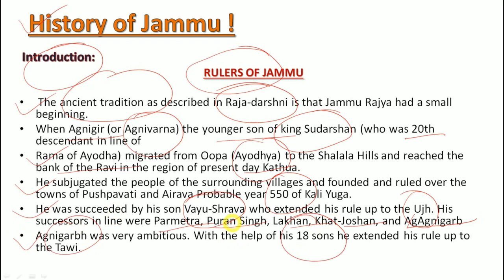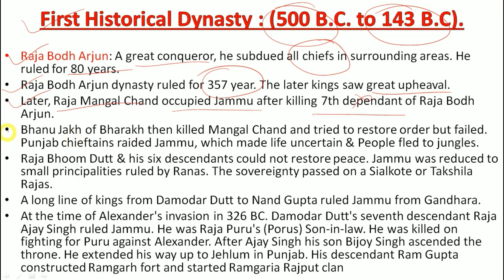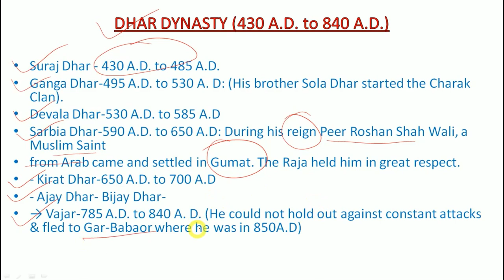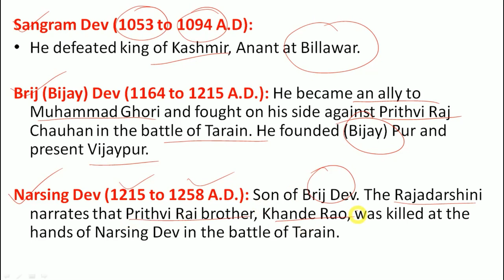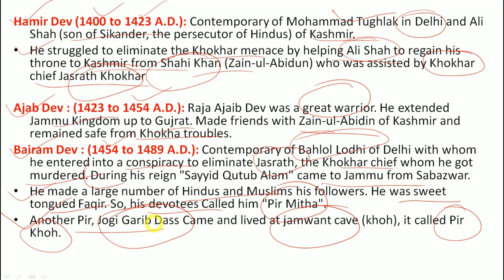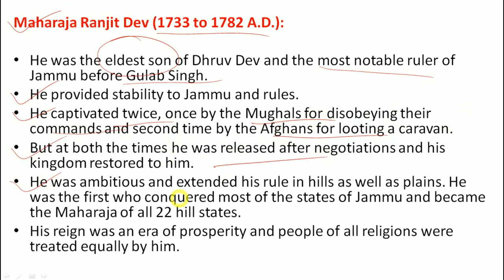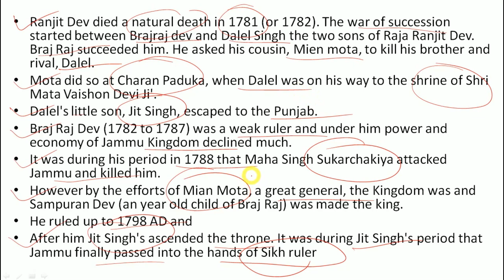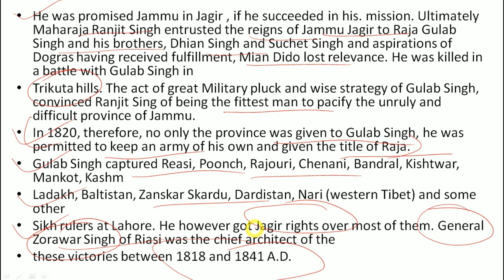History of Jammu !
Hey Aspirants...

In this video lecture, we will discuss about, History of Jammu! I Hope this lecture will help you for understanding the concept of same topic.